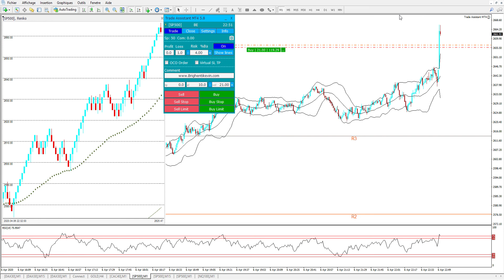Scalping Algo 06.04.2020 + 104€ sur le Dax30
Résumé vidéo de cette séance de trading, sur le Dax30.

►Risque avertissement◄

Les informations présentées peuvent changer avec le temps, ce dont Brighenti Kévin n'est pas responsable.Cette présentation et la vidéo qui l'accompagne sont à titre informatif et éducatif seulement. Le matériel éducatif en ligne est développé par Admiral Markets pour un public mondial.